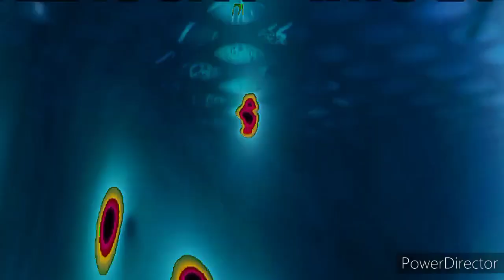BLISS ABYSS & THE MISSES OF KISSES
"WRONG SIDE RIGHT"
Poem by Eric G. Perry/©EGP!c.2024
    THE SIDE ON THE FARSIDE BY THE OTHER SIDE AT THE UNDERSIDE, OVER THE TOPSIDE AT THE INSIDE OF THE OUTSIDE, THEN NEAR THE FAR END BY THE START, DOWN FROM THE UPSIDE AND UP TOWARDS THE DOWNSIDE, AFTER THE RIGHT SIDE OF THE WRONG SIDE, OR ABOVE NO SIDE, WHERE THERE I'D HIDE ALONGSIDE MY TIE-DYED SIDE RIDE, THAT I LEFT JUST LEFT OF THE RIGHT, RIGHT SIDE OF WHEREVER IS NOT ON OUR SIDE, BETWEEN THE INNER SIDE OF THE OUTER SIDE, JUST AS I FIND OUR SIDE IS OUTSIDE, AND I AM FAR FROM THE NEAR SIDE, AND SO, I LIED & LIED, & NOW I HIDE, OR I'D HIDE I MUST CONFIDE, I TRIED & TRIED, TO EVEN  FLIGHT, VIA GUNPOWDER, A WICK & A MATCH!!! LOL🌈💪💋👍🏳️‍🌈